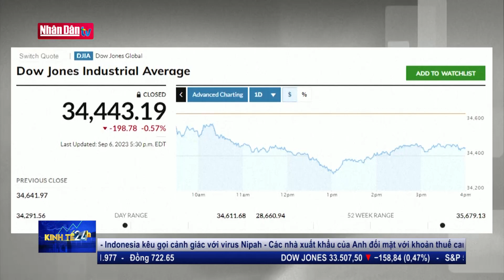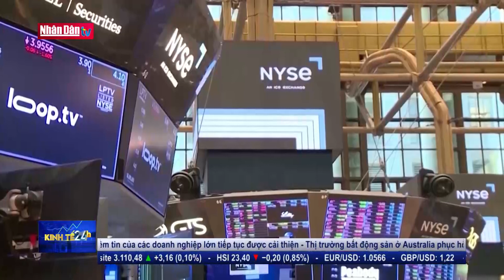Cơn ác mộng suy thoái vẫn chưa buông tha nước Mỹ | Kinh tế 24h